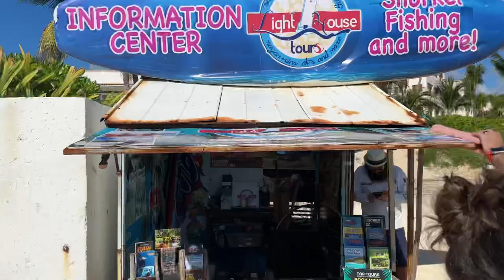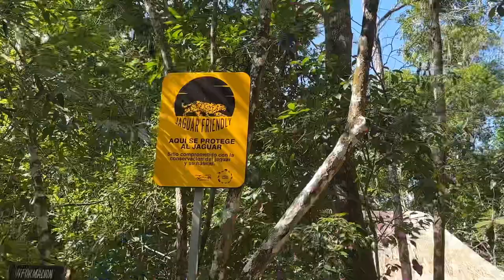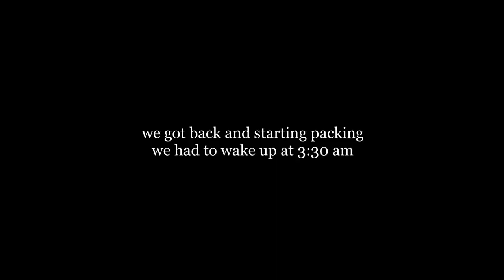VLOG | Cancun | I TOOK A JUMP FROM 35FT!!!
HIIIII, here is my second vlog in Cancun. I hope you enjoy.